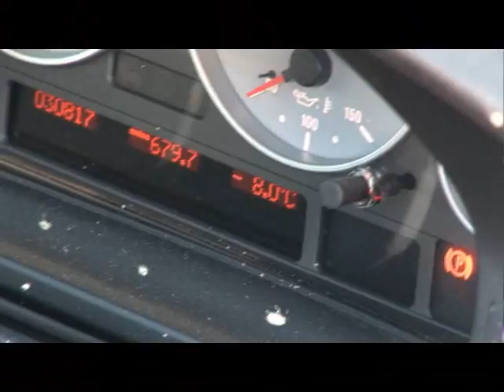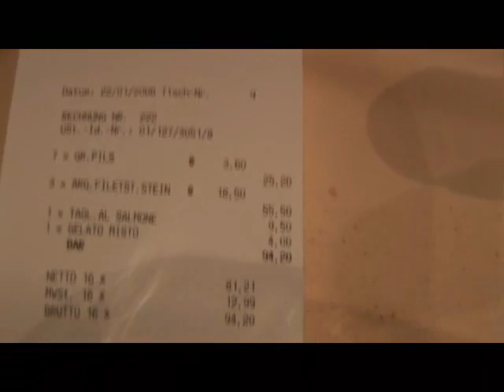Nuburg in the Snow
Ring + 3 Pistonklause Steaks!!

Trip made in Jan 2006 with temps of -10at the ring we made our way out to have fun.